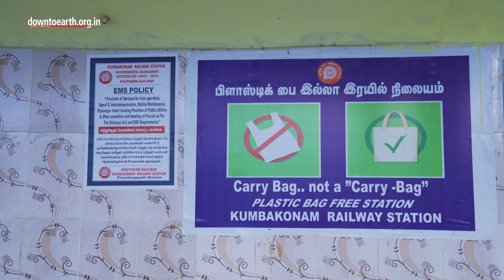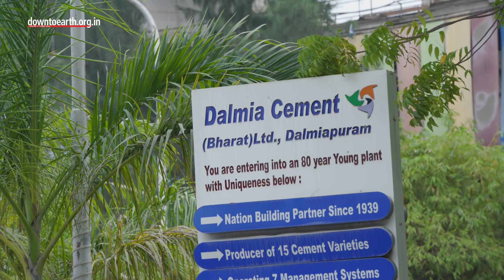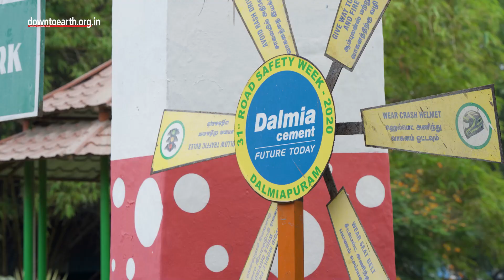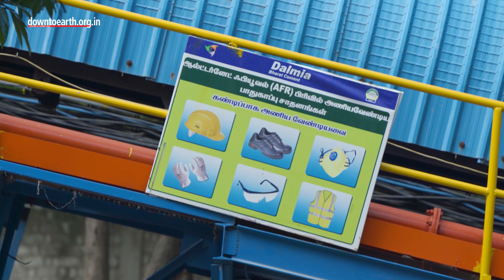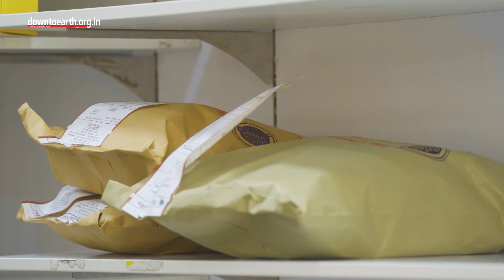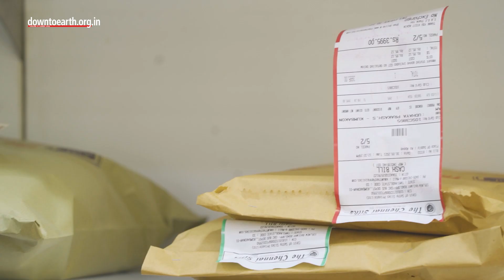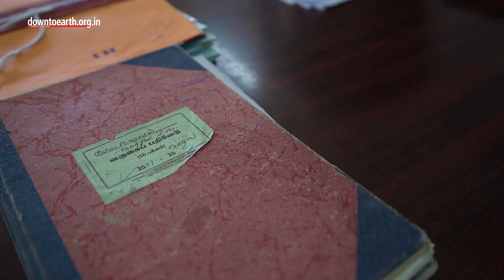Kumbakonam's plastic waste used as fuel in cement factories | The Cleanest Cities Of India | Ep-6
Executive Producer: Arnab Pratim Dutta
Managing Producer: Joel Michael
Camera & Editing: Joel Michael, Adithyan PC, Midhun Vijayan & Aishwarya Iyer
Voice Over: Aishwarya Iyer, Tushita Rawat
Motion Graphics: Sunny Gautam

Kumbakonam! This temple city has set an example for tier-2 cities of India by effectively managing both its legacy plastic waste and new plastic waste, produced mostly by its thriving food industry. The city converts non-recyclable portions of plastic waste into refuse-derived fuel for cement factories and recycles the rest.

With an estimated floating population of 25,000 people a day, Kumbakonam had some serious decisions to make to spearhead this project and implement it. These have been showcased in this episode of ‘The Cleanest Cities of India’.

Kumbakonam is a special grade municipality situated in the Thanjavur district of Tamil Nadu. The temple town generates 72 tonnes of waste every day. Out of this, more than a third is non-biodegradable. Majorly plastic!

Unsegregated waste at Karikulam rose twenty feet above the ground, spreading over 7.5 acres of the 10.5 acres of the dumpsite area. The biggest problem remained the ever-increasing quantity of plastic waste, mostly of the non-recyclable variety (16 TPD), but also a sizable quantity of recyclable plastic (2 TPD). Since it was mixed with other wastes, there were no takers for it.

Segregation at source had to be mandated. It was also recognised as the most important step to create a plastic-waste free city. This was not an easy task for the Kumbakonam Municipality. They needed support.

Volunteers would also draw kolams at garbage vulnerable points to stop people from dumping waste. In time, the reluctance among citizens to segregate waste faded away.

The municipality has integrated authorised waste pickers into the management system, thus addressing the shortfall in the number of sanitary workers.

The authorized waste pickers asked the residents to segregate their waste before collection. Kumbakonam residents diligently cooperated with the request, which made the waste collectors' job easier.

All plastic waste is segregated into 2 parts, recyclable and non-recyclable. The recyclable plastic is converted into saleable material or products and the non-recyclable plastic is sent to the cement factory.

Simultaneously, Kumbakonam Municipality roped in Zigma Global Environ Solutions Pvt Ltd to reclaim the dumpsite. A resource recovery facility was set up on the land recovered at the dumpsite. The biggest triumph of Kumbakonam’s waste management system has been its processing of non-recyclable plastic, from the city as well as the dumpsite. Use of plastic as a refuse-derived fuel also reduces the need for pet coke in cement factories. Kumbakonam now sends its plastic waste to Dalmia and Ultratech cement factories. The municipality only bears the transportation charges.

All the bulk waste  generators such as big shops, malls and hotels were in a hurry to find the next alternative  for plastic. So, they suggested the use of plastic containers and reusable plastic for emergencies. However, Kumbakonam Municipality was adamant about getting rid of all forms of plastic and only use cloth bags and steel containers instead.

Chennai silks was one of the first companies to adopt the new regulations. They banned the use of its silk-like plastic covers, which they had been using up until 2017.

Kumbakonam’s case proves that processing single-use plastic is a technically feasible solution for a city with proper segregation of waste. However, proximity of co-processing facilities (like cement factories) is an essential factor for end-use of refuse-derived fuel, as the cost of transportation is a factor. Across the country, 11 projects similar to the Kumbakonam plastic waste processing model have been completed till now.

Kumbakonam has also found a viable market for reuse of recyclable plastic.

While the financial returns are not sufficient at present, the municipality considers it a profitable deal in terms of the environmental advantages of recycling or processing plastic.

Many cities and towns in India are already following the footsteps of Kumbakonam. This is the testament to its replicability.